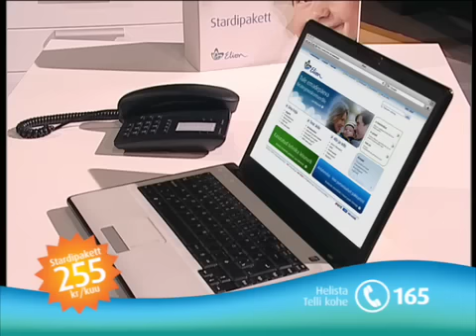Elioni Stardipaketi reklaam - Elioni telepood osa 2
- Stardipakett sobib suurepäraselt, kui oled alles „startimas interneti ja digitaalse televisiooni maailma.